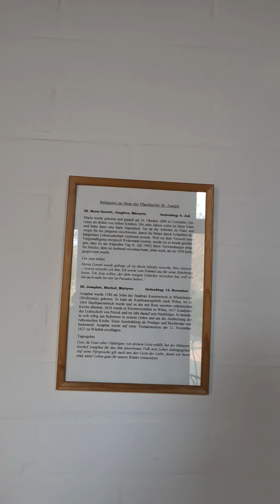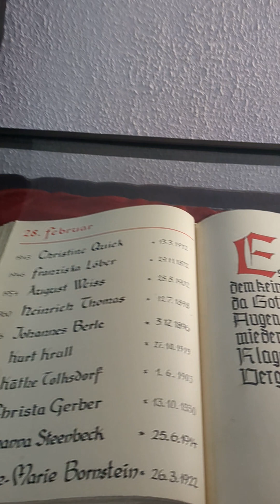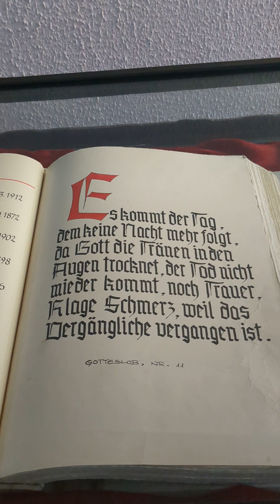28. Februar 2024